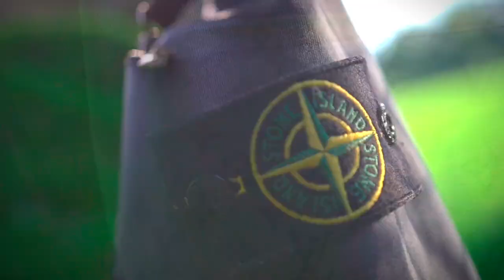Ibou - Jongen van de streets [music video]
Stream nu JONGEN VAN DE STREETS op mijn kanaal.
Ibou Official

CREDITS
Productie : Tymobeats
Video & edit : Tommietheflyer
Mix & Master : Sparkuniversal